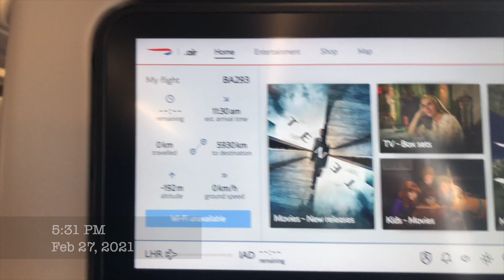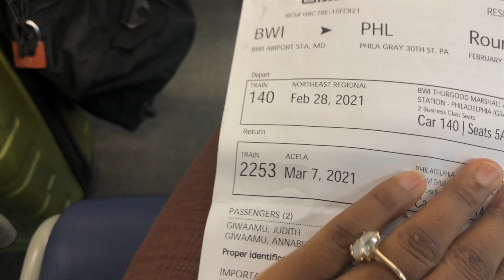THEY DIDN'T LET MY MOTHER TRAVEL| VLOG #17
We're continuing on our journey but SOLO! My mum and I had to travel separately because of new travel rules in place. We met up the next morning and headed off to see my brother in Philly which was one of the reasons we came. I hope you enjoy!